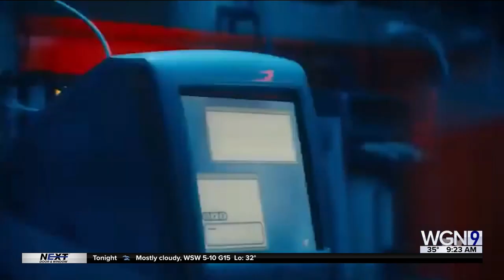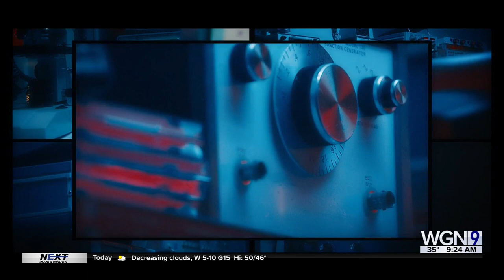"The New York Times Presents: Sin Eater: The Crimes of Anthony Pellicano"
New documentary focuses on the Chicago-born private investigator notorious for his involvement in every high-profile entertainment scandal from the 1980s or 1990s including the likes of Michael Jackson and Chris Rock